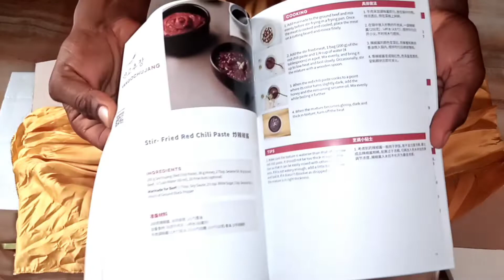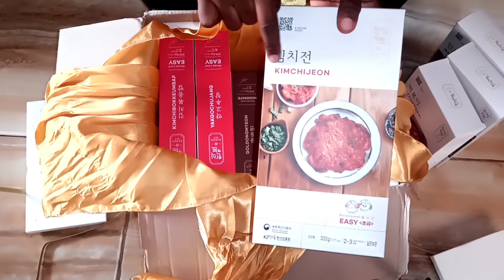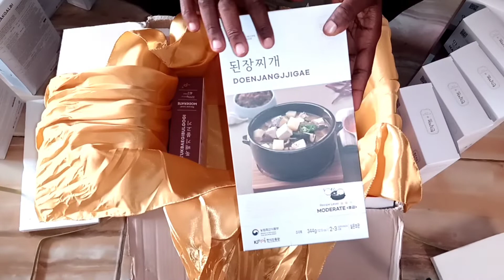UNBOXING MY HANSIK (Korean food)MEAL KIT#한식진원 KFPI Koreanfoodpromotioninstitute KFoodChallenge🇳🇬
This is UNBOXING MY HANSIK MEAL KIT || KOREAN MEAL KIT

so I received a HANSIK MEAL KIT  through the KOREAN CULTURAL CENTER Nigeria from the KOREAN FOOD PROMOTIONAL INSTITUTE in SOUTH KOREA. 🥳🥳🥳🥳

A HANSIK (Korean food) KIT is a meal kit developed by the MINISTRY OF AGRICULTURE, FOOD, AND RURAL AFFAIRS and the KOREAN FOOD PROMOTIONAL INSTITUTE to promote Korean cuisine in countries abroad and share with them the experience of enjoying traditional Korean meals.

so ,this is just a brief unboxing video to show you guys what's inside .😁😁😁

Now this is part of a Korean food challenge, what this means is that i have to prepare all the meals contained in this box..

They range from easy to challenging, so if you would like to see me prepare this meals.. pls subscribe and turn on your post notifications..  so you don't miss a thing..😁😁😁